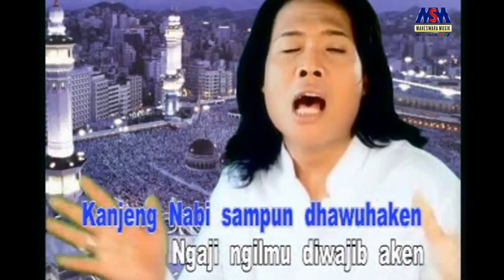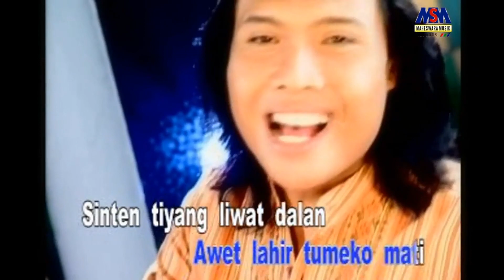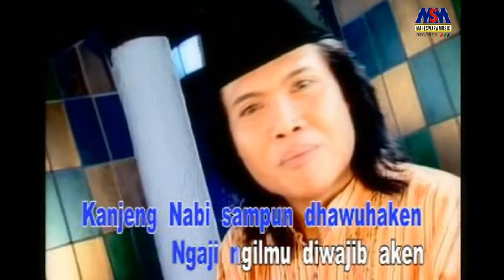Ageng Kiwi - Nggolek Ngelmu [ Official Music Video ]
Official Music Video  from Ageng Kiwi | Nggolek Ngelmu
Nggolek Ilmu adalah single hits album Religi Campursari, merupakan karya dari Ageng Kiwi, Rilis tahun 2008.